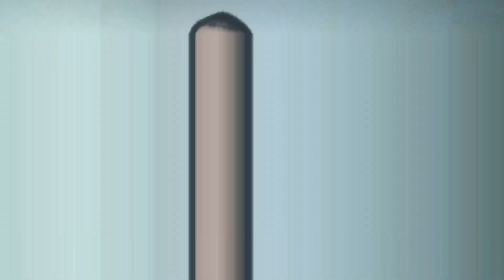Bersyukurlah by True Worshippers/JPCC Worship. Tutorial bermain gitar.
Video tutorial yang bisa dengan mudah dipahami. Terdiri dari 2 bagian, bagian pertama membahas struktur dan kunci lagu, bagian kedua play along.

Bersyukurlah by True Worhippers.
All copyrights belong to its owner.